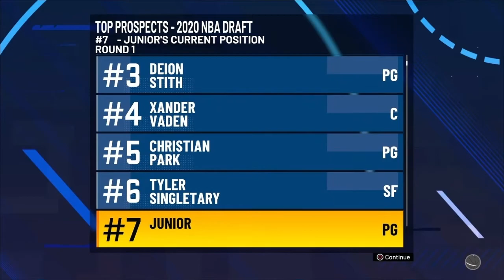NBA 2K21 MyCareer #8 | Leading The Team?! (TAGALOG/ENGLISH)